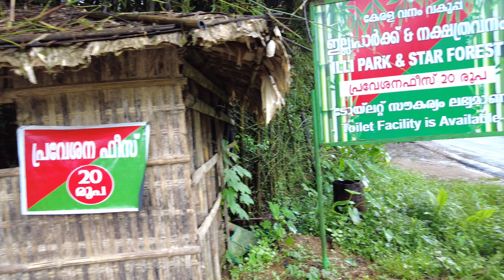anakkulam | mankulam Part 2 | flyers route map | VLOG 42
Mankulam is located on the western side of Munnar and is surrounded by hills. Monsoon at Mankulam is a visual treat.

Musician:Aquapanks